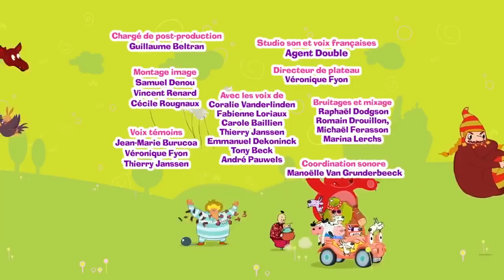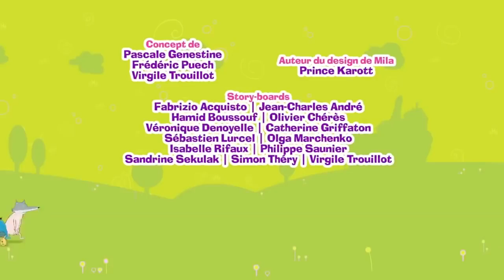MILA raconte mille et une histoire dessin anime épisode 35 dessin anime pour les enfants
g.i. joe dessin animé,